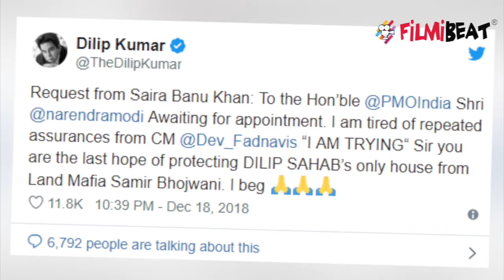Saira Banu requests meeting with PM Modi against contractor; Watch Video| FilmiBeat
Legendary actress Saira Banu and wife of veteran actor DIlip Kumar has again approached Prime Minister Narendra Modi to seek action against contractor threatening her. Previously, she posted her plea using her husband Dilip Kumar’s official Twitter handle and also tagged Maharashtra Chief Minister Devendra Fadnavis, but even after that no action were taken so she came in front of media and requests personal meeting with PM Narendra Modi. Watch the video to know more.